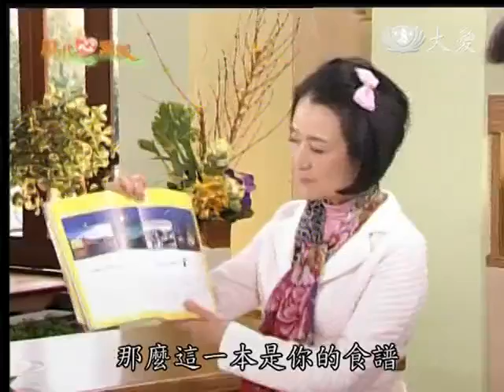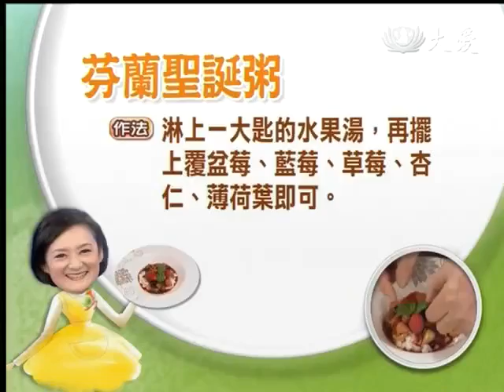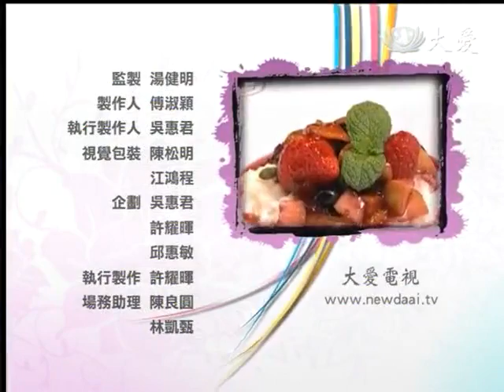20140324《現代心素派》大廚上菜--芬蘭聖誕粥 (謝一新)